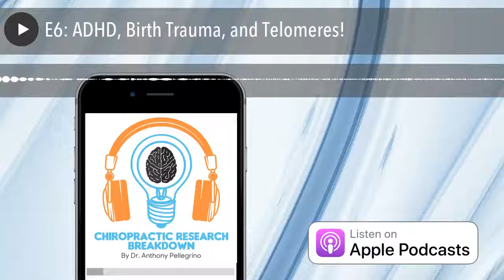E6: ADHD, Birth Trauma, and Telomeres!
Adult Onset ADHD and Chiropractic -- a case study from the annals of vertebral subluxation research published by Dr. Erin McNulty AND yours truly!

BIRTH TRAUMA! How do birth interventions decrease range of motion in infants -- the answer is not what you expect. (from the chiropractic journal of Australia).

Telomeres from the content producing machines that are the CBP community -- from the annals of vertebral subluxation research.

We also ask that you join us in August for the conference that is THE MOVEMENT for principled chiropractic -- the AMPED conference! I'll be sharing from the stage on the science of chiropractic. Hope to see you there